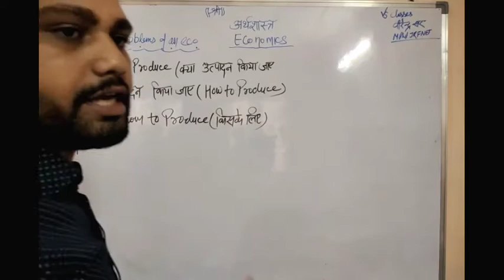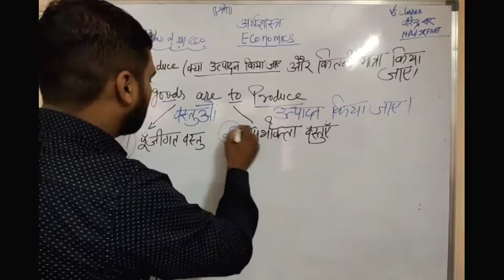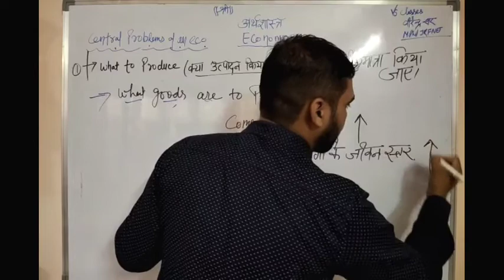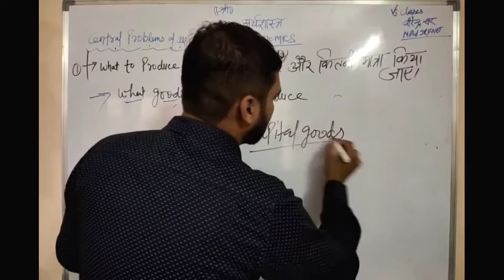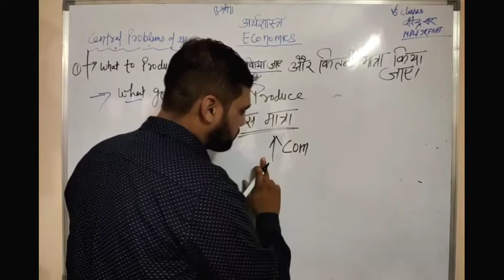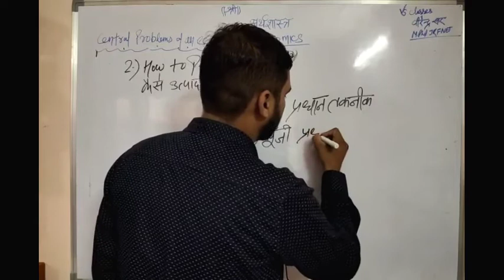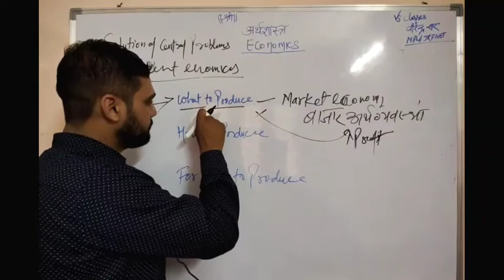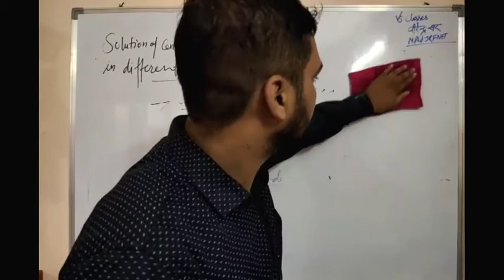CENTERAL PROBLEM OF ECONOMICS, PART - 1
BY VIRENDER SIR